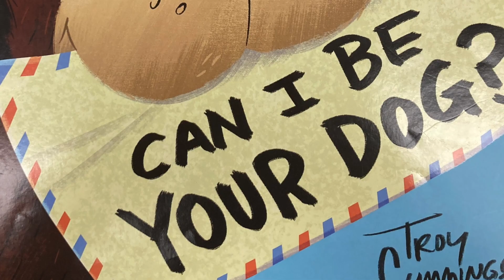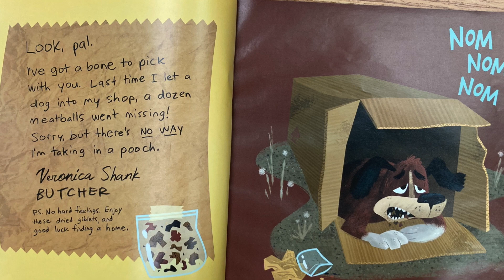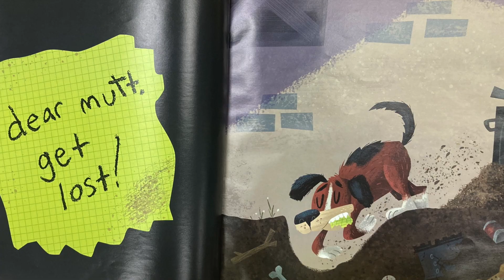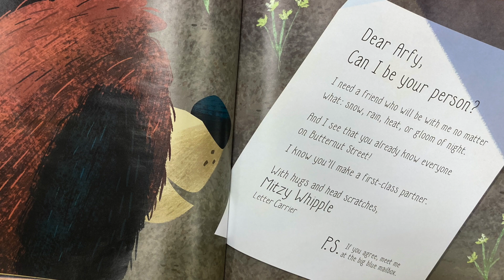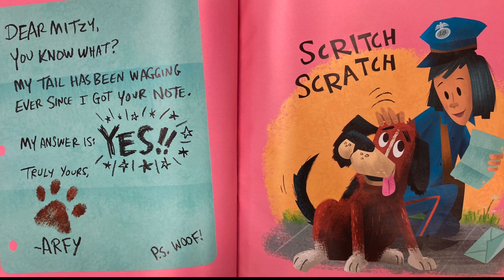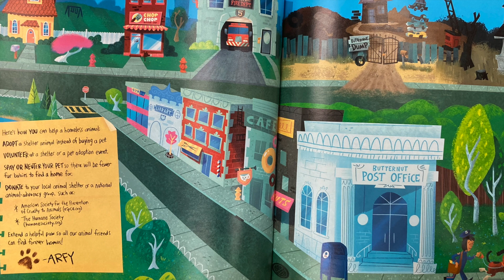Can I Be Your Dog?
By: Troy Cummings

This story teaches children about  the importance of providing homeless animals with a forever home.